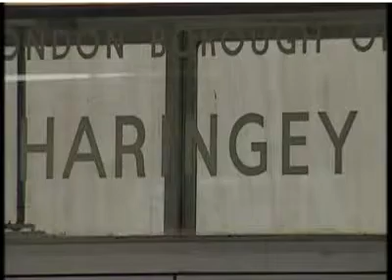Baby P Home Life Horror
Is the Law to lenient and if so what changes would you like to see? ..Vincent Schittone, English Democrat Candidate for Redditch and National Elections. Please leave your Comments on my Use CONTACT if have any questions